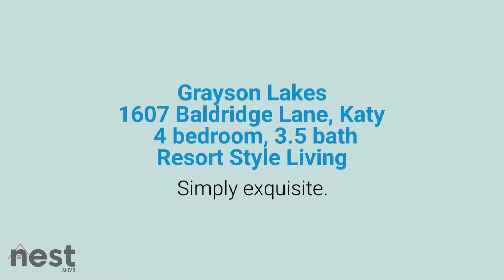1607 Baldridge Lane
SPLENDID FORMER MODEL HOME! Classic Southern Country Charm w/All of the Extras. Located in the Master Planned Community of Grayson Lakes in Katy (4 Lakes, 17 Fountains, 30 Green Space Acres, Public Pool, Clubhouse, & Tennis Courts); TOP RATED Katy ISD schools; Close to I-10 & Minutes from Katy Mills Mall, Typhoon Texas Water Park, & Future Katy Boardwalk!